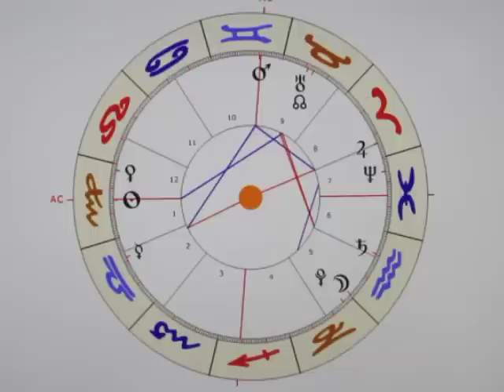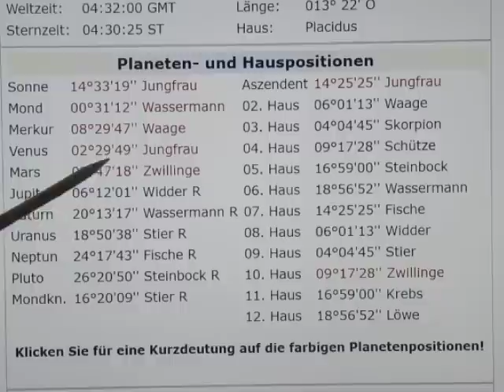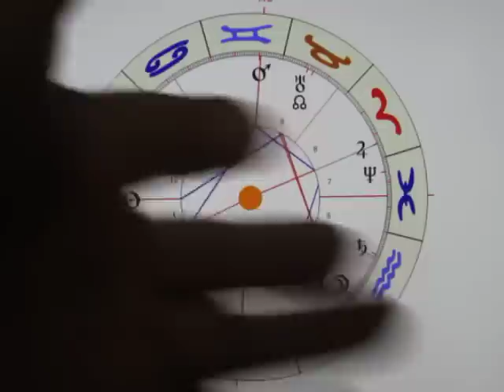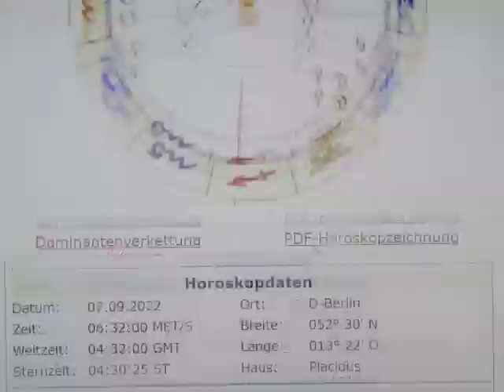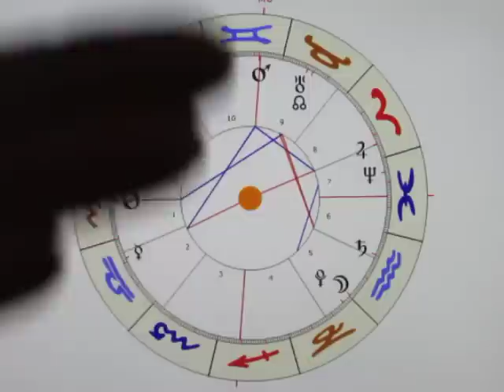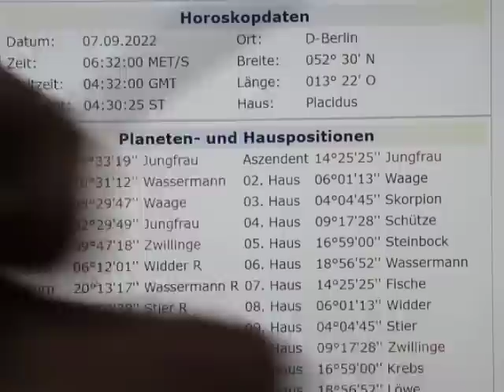2/6 - SONNENAUFGANG - 07.09. - Setzt die STAZIPATHENJUNTA zum (AB)Sprung an? GUTEN FLUG!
Die Besetzung der Spitze 10 mit MARS H3 & H8 ist bemerkenswert! Auch morgen haben wir die Wahl zwischen der gewohnt aufdringlichen (10) Manipulation (8) durch die Medien (3), und dem ernsten (10) Niedergang (8) der Wirtschaft (3)... Wer die Wahl hat die Qual - doch gibt es zum Glück ja die Wahlauszählungsmaschinen...